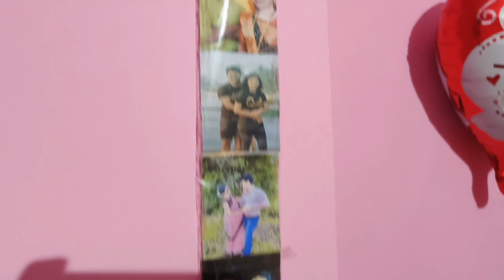पोलीस जोडी,युट्युब फॅमिली तुमच्या प्रश्नांची उत्तरे..🤨काही प्रश्न असे असतात की, बस्स 😇😂